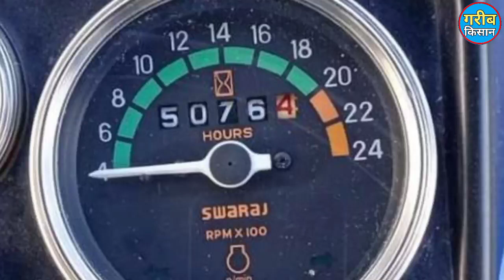Bikau hai Sawraj 744 Fe__Model 2014__₹140,000____48 HP catagory Tractor for sale